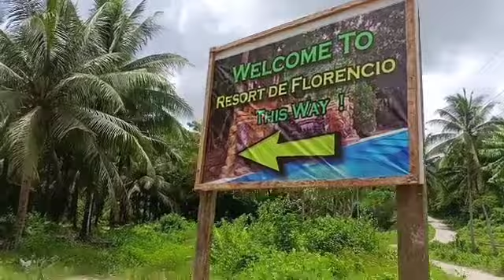Merida leyte to Mat-E / Road Trip 🛣️